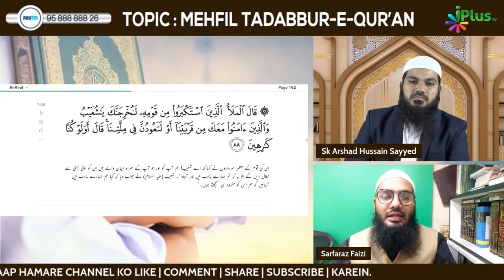Ahle Kufr Ka Naara Ghar Wapsi Ka Zikr Quran Mein by Shaikh Sarfaraz Faizi iPlus TV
Ahle Kufr Ka Naara "Ghar Waapsi" Ka Zikr Qur'an Mein by Shaikh Sarfaraz Faizi iPlus TV

UPI : donateilm@icici